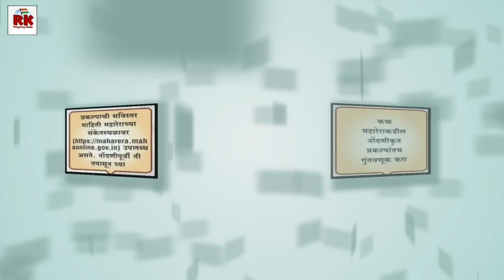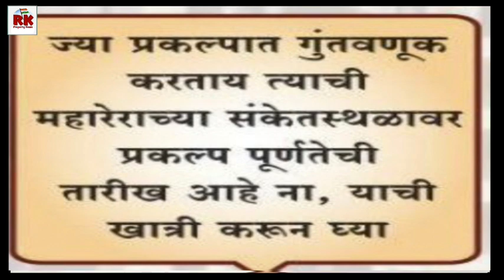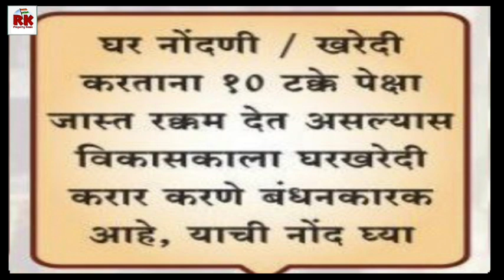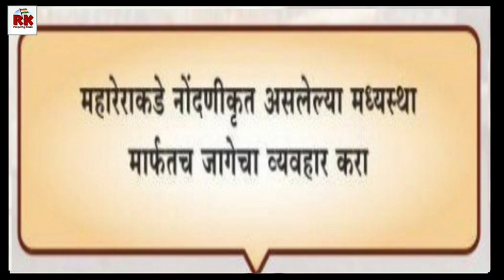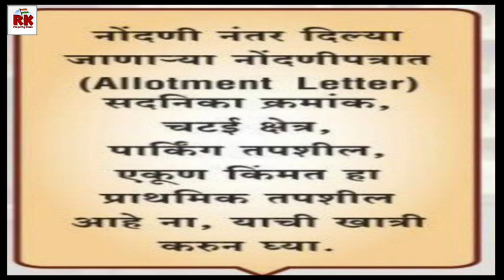नवीन घर घेताय.. सावधान.. या गोष्टींची काळजी घ्या. Buying a new house take care of these things.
276 म्हाडा बाळकुम ठाणे 2बी एच के सॅम्पल फ्लॅटसह माहिती. 276 Mhada Balkum Thane 2BHK  sample flat.

म्हाडा लाॅटरीसाठी नोंदणी करण्यासाठी ऑनलाईन लिंक.

ठाण्यात म्हाडाचे साडे आठ लाखांत घर. सर्वात जास्त घरे ठाण्यातच. Mhada Flats @ Just 8.7k in Thane City.

नवी मुंबईत म्हाडाची स्वस्त घरे. 1bhk 17 लाख 2bhk 24 लाख.  Cheapest Mhada flats in Navi Mumbai.

अरे बापरे! म्हाडा लॉटरीत एवढे अर्ज बाद. Oh dear! So many applications rejected in Mhada lottery.

कशी आहेत विक्रोळी येथील अल्प उत्पन्न गटाची घरे. How are low income group houses in Vikhroli?

विक्रोळी येथे हायवेजवळ म्हाडाची घरे लॉटरी लवकरच.Highway touch Mhada Flats in Vikroli, lottery soon.

सानपाडा येथे 16 लाखांत 1BHK घर? घणसोली ठाणे येथेही म्हाडाची घरे.1BHK house in Sanpada for 16 lakhs.